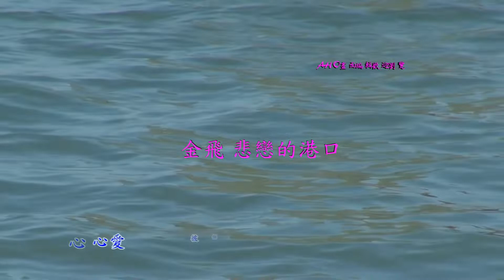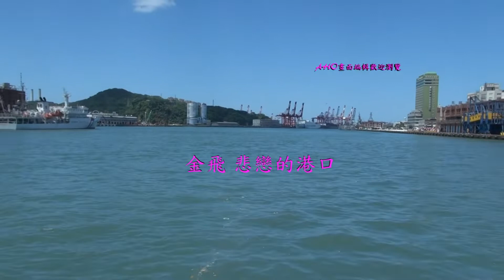金飛 悲戀的港口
悲戀的港口

作詞　？　編曲　永田
亞洲唱片音樂出版

港口彩燈閃熾　照落暗淡酒吧內
心愛的彼個姑娘　形影猶原在
深更的船螺引阮悲哀　啊～～～
叫阮怎樣來忍耐　痛苦的心內～
月娘也避在雲內　替阮在悲哀

心愛彼個姑娘　給阮每日想袂停
惦船頂彈着吉他　聲音帶悲情
枉費阮一片對伊真情　啊～～～
滿腹苦情來對着　海面訴悲情～
夜風冷吹阮胸前　珠淚流袂停

港口彩燈照來　心愛姑娘的形影
孤一個惦在船頂　叫着伊的名
只有是空聽海波浪聲　啊～～～
傷心珠淚流袂定　暗中哮出聲～
怨嘆着阮的運命　只有孤單影